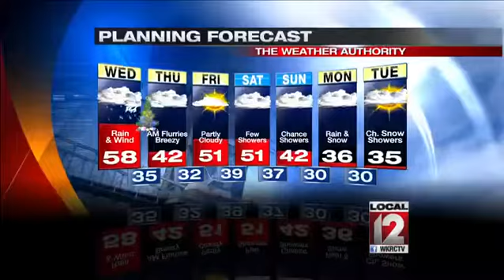Birthday Greetings: December 24, 2014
Happy birthday to Jaylen and Vivian!